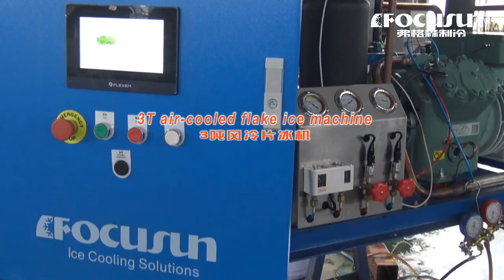弗格森3噸風冷片冰機，大產量高效製冰